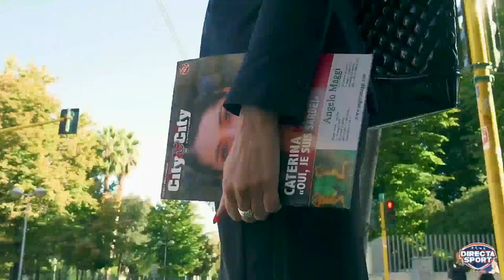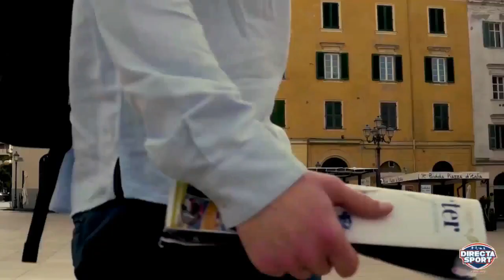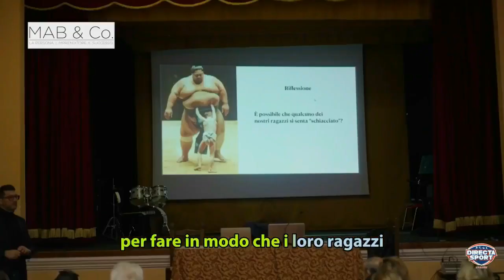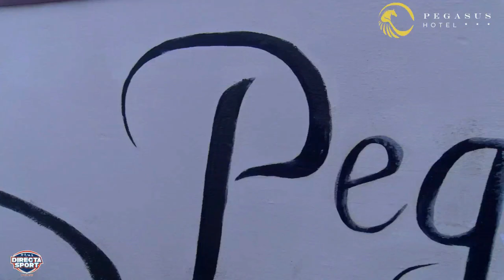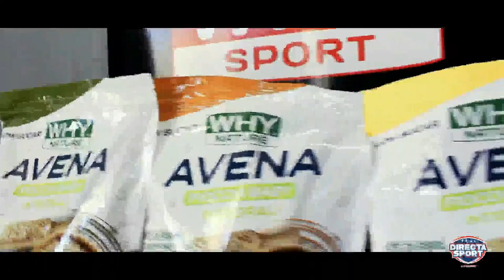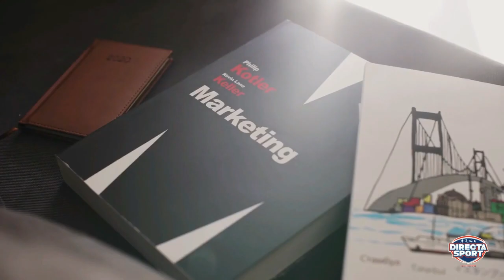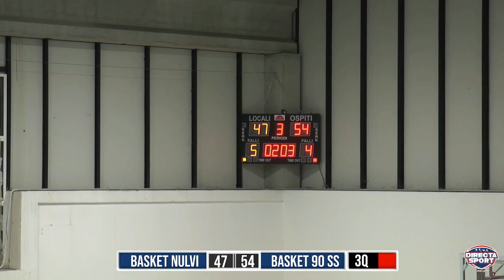Basket C Femminile Sardegna Finale Playoff Gara 2- Basket Nulvi - Basket '90 Sassari (61-81)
🏆🏀 Basket Serie C Femminile Sardegna 2022/2023
📅 Finale Playoff - Gara 2
📍 Palazzetto dello Sport, Nulvi (SS)

Basket Nulvi   🆚 Basket90 Sassari

Questa sera, a partire dalle ore 20,30, non perdere la Diretta Integrale del match, libera e gratuita🔥

Venerdì 19 maggio, ore 20,30, palazzetto dello Sport, Nulvi, SS
immagini di Kiko Piu, commento di Simone Satta